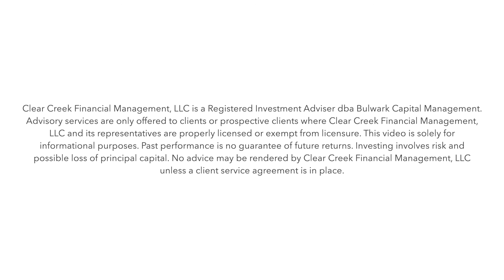Zach Abraham of Bulwark Capital Management Discusses the Bond Market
In this episode of Retirement News Online, Zach Abraham of Bulwark Capital Management in Gig Harbor Washington, discusses the bond market.